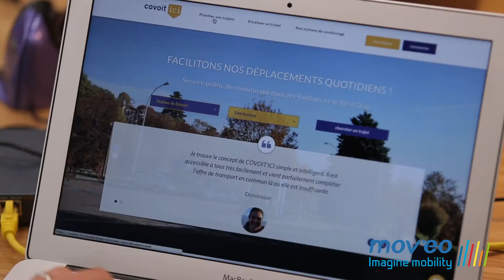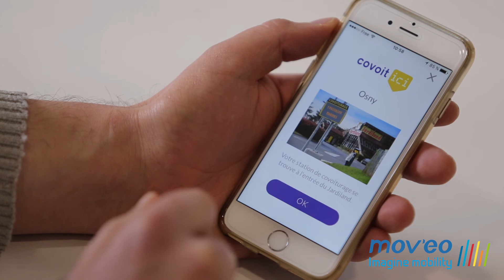Covoit' - Lauréat des Imagine Mobility Awards 2017 - Mobilité Intelligente & Connectée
Covoit’, nouveau service de mobilité pour les territoires péri-urbains et ruraux

Avec Covoit’, ecov développe des stations de covoiturage permettant la mise en relation instantanée et sans contrainte des piétons et des conducteurs allant dans la même direction. Tout comme pour prendre le bus, le passager se rend à la station pour effectuer une demande
de covoiturage puis attendre un conducteur averti par un panneau lumineux. Les stations de covoiturage, composées de mobilier urbain connecté, sont déployées dans le cadre d’un service public innovant. Elles permettent d’organiser, sécuriser et institutionnaliser la pratique du covoiturage courte distance. Cette approche représente une opportunité pour les territoires de compléter l’offre des transports collectifs.